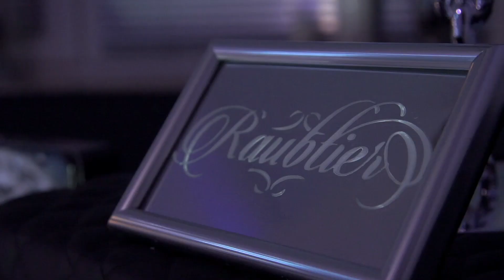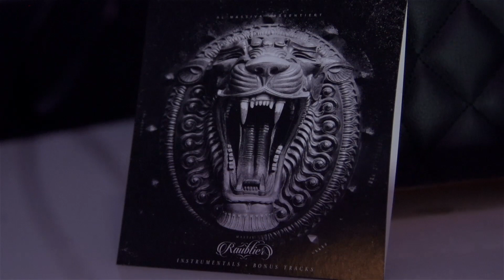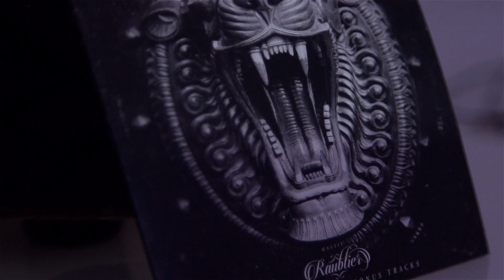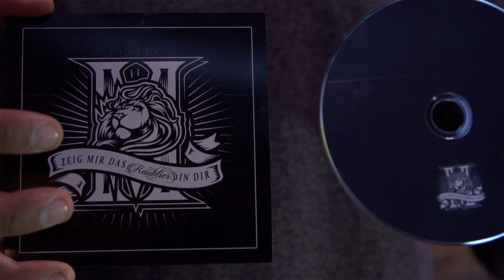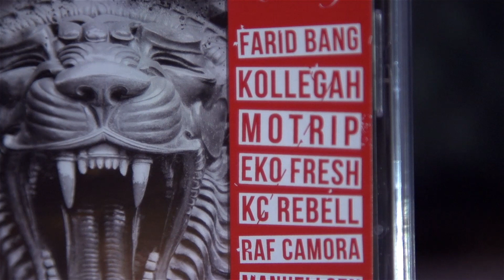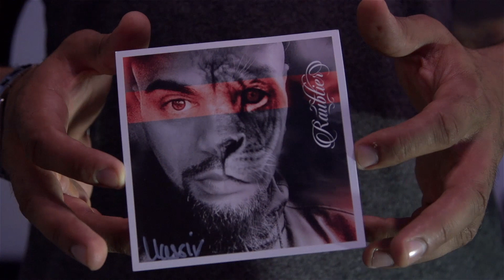MASSIV - RAUBTIER UNBOXING + MEGA GEWINNSPIEL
►► RAUBTIER DNA METALLBOX VORBESTELLEN

RAUBTIER das Album erscheint am 10. JUNI 2016